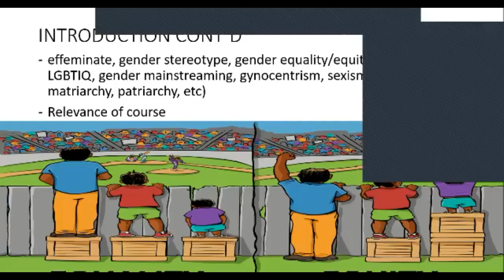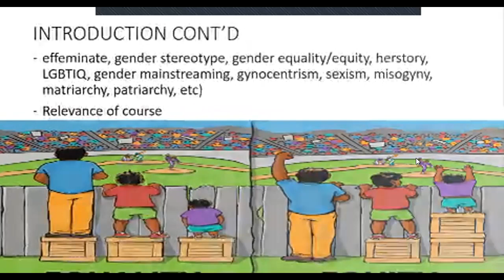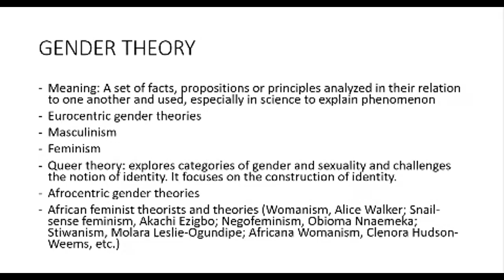GENDER LECTURE VIDEO SERIES 2 BY DR. O.P.C. WARIBOKO, UNIPORT